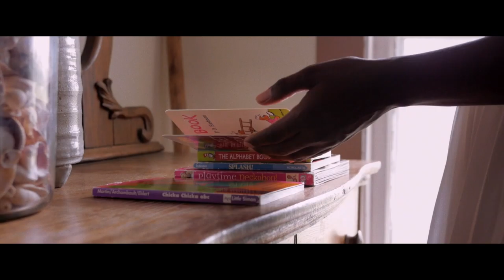Mothers & Fathers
Written, Directed, Produced, Edited, and Colored by Michael Collier

Co-Written and Shot by John H. Baker